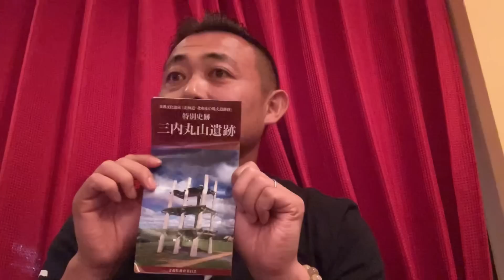講演中スペシャルゲスト登場にまさかの…/100日マラソン続〜436日目〜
【10/15 予約の取れない開運アドバイザー崔燎平先生講演会@池袋】※早割は9/9重陽の節句24:00まで

Google先生からも申し込みできるようになりました‼️（銀行振込のみ）

または
事務局📩

強運になりまくりなご縁会付きのチケットは残りわずかです❤️

10/15
どんな奇跡、感動がおこるのか、、、🥺✨✨

皆様とお会いできること、心から楽しみにしております❣️

「崔燎平氏講演会in信州」

『100年先まで伝えたい運と暦の内緒の話し未来を担う子どもたちへ』

♦︎会場  長野県小諸市文化センターホール

『ゼロから始める開運法〜YouTubeでは絶対に話せない話〜』

17:00受付
18:00開演〜21:30終了予定

料金:10,000円

場所:ユメニティのおがた　小ホール

コラボ講演会受付フォームからご予約をお願い致します🙇‍♀️

崔燎平です！

99%の人生を決める 1%の運の開き方

50000人を占ってわかった 愛を叶える人 見離される人